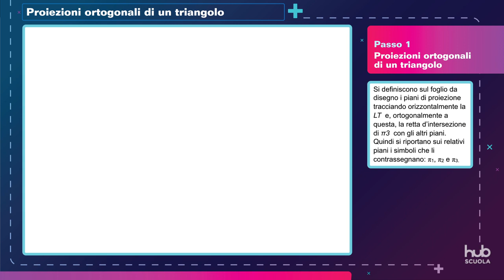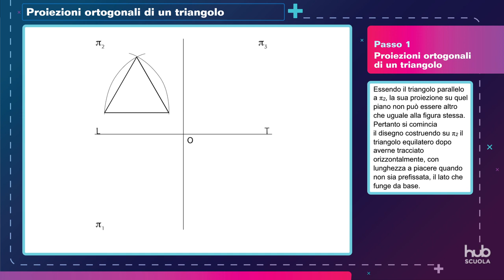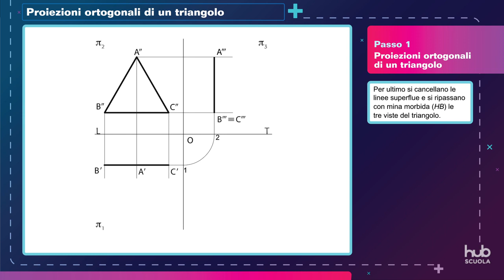Procedimento guidato - Proiezioni ortogonali di un triangolo